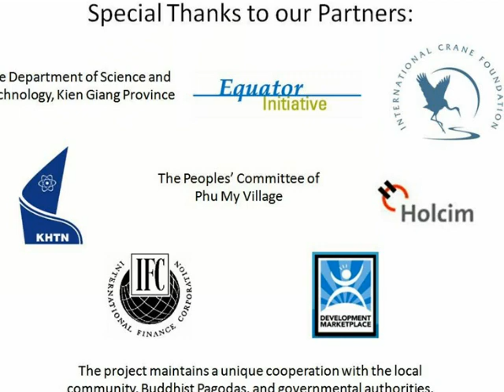Photostory: Wetland Conservation for Sustainable Livelihoods, Phu My Lepironia (Vietnam)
Photostory (in Vietnamese): Wetland Conservation for Sustainable Livelihoods, Phu My Lepironia (Vietnam)